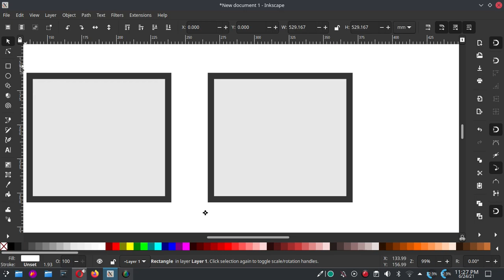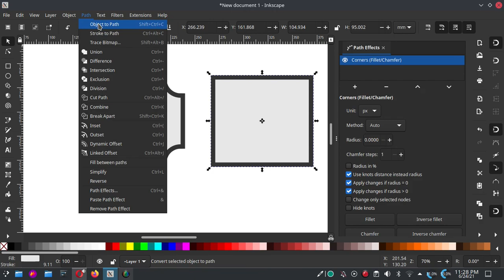Cara membuat sudut melengkung kedalam dengan Inkscape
Tutorial ini sangat dasar dan di tujukan kepada pemula. jika video ini terlalu cepat, silakan di slow mo saja ya kakak..

Channel yang akan membahas lengkap tentang Open source secara bertahap:
== AMUNISI ==
- Laptop : TOSHIBA Satelite L750, Core i7, RAM 6GB, NVidia
- Video Editing : Kdenlive 20.12.1
- OS : Langitketujuh OS (Linux)
- Screen Recorder: Screen Simple Recorder (SSR)
- Recorder Audio : Redmi Note 10 Pro
- Mic External: Mic Condenser BM-800 / CLIP ON BOYA
- Sound Card : Tuffware V8
- Audio Editing : Audacity

== SOCIAL MEDIA ==
Yuk, berteman di social media lain :

== FOCUS CONTENT ==
untuk sementara kita akan bahas 3 alat tempur ini dulu:
Editing Video:
- Kdenlive
Vector Graphic:
- Inkscape
Bitmap Graphic:
- GIMP